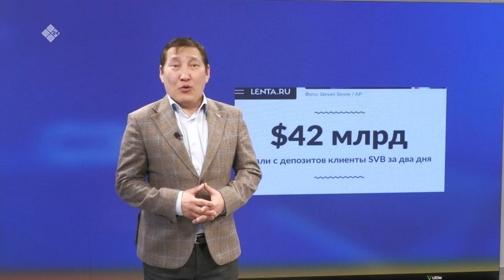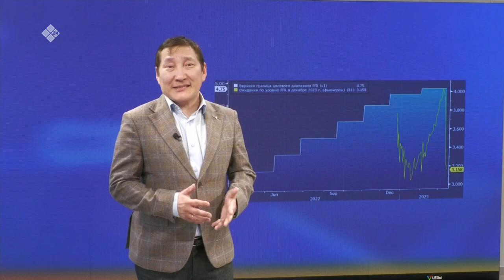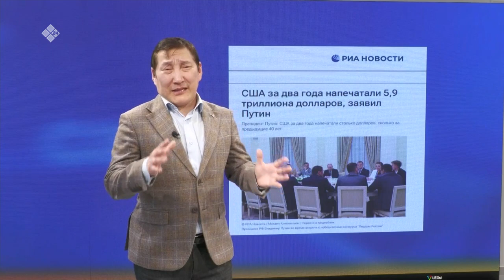«Сэмсэ тыл» биэриигэ: Америкаҕа SVB баан эһиннэ (24.03.23)